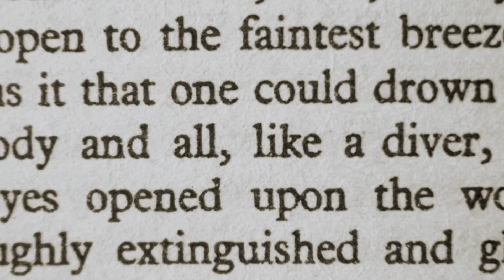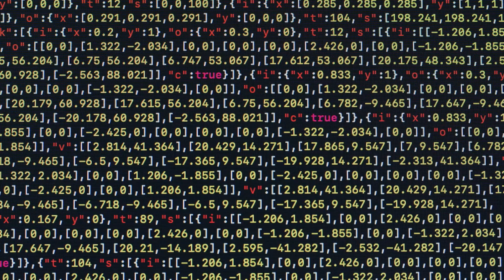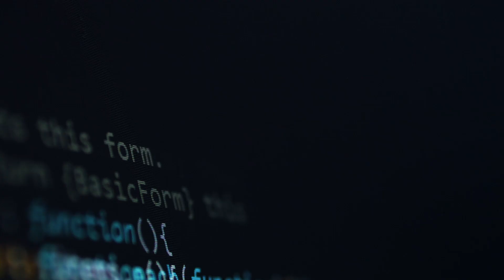AI Powered Business Reinvention | TED & PwC